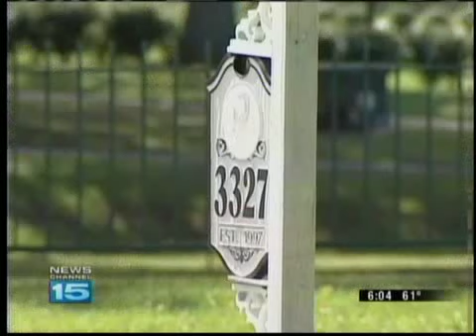Carriage House Advocates Address Panel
Carriage House, a local mental health facility will have its Medicade reimbursements cut next year.  Advocates for the facility addressed a state commission about why the panel should not let the program go unfunded.